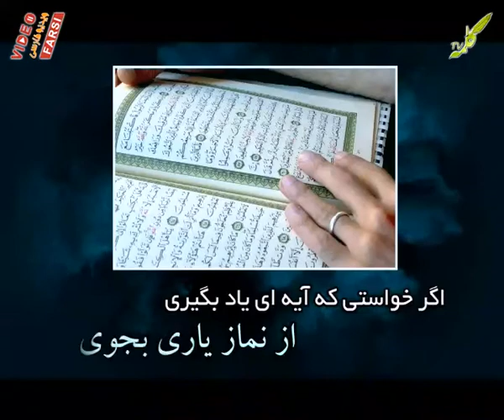صبح کلمه 24-01-2013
برنامه صبح کلمه
استاد سجودی
موضوع برنامه: ترک مواد مخدر